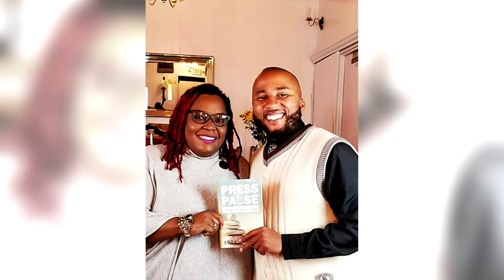The Realtor For All People Tara Heyward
PASSION EQUALITY DEDICATION

Tara D. New York City born and raised, but have spent the last 26 years in South Carolina, Currently residing in the beautiful Charleston, South Carolina

A passion for helping others and working with people is a great attribute to have when working in the real estate business. "Buying or Selling a home is a big step; each client's needs and wants are different, yet equally important. Walking with them step by step throughout this process is awesome."

Working for the Council of Governments for 26 years equips Tara with ample knowledge regarding transportation, workforce development, demographic & census data, as well as community & economic development in the Tri-County region. Tara has a Bachelor of Science Degree in Human Services Management and an Associates Degree in Business. Member of the Charleston Trident Associations of Realtors (CTAR) and Notary Public for the state of South Carolina

Tara D...The Realtor For All People